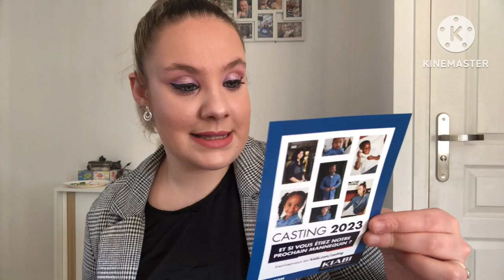HAUL YVES ROCHER#15 | Le premier de l’année Mars 2023